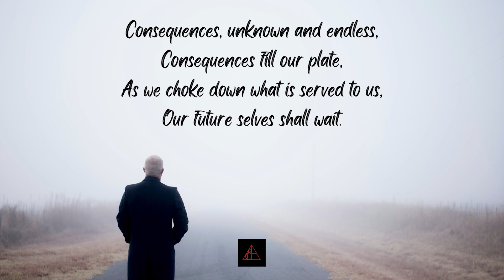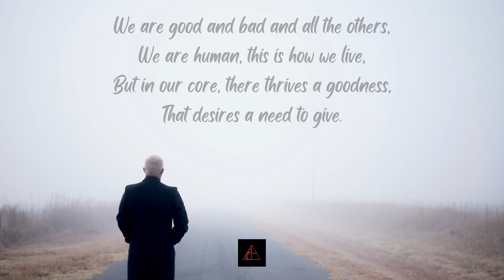Consequences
For a while now i have had the compultion to write creativly and the most fun expression of this for me is to allow the stream of conciousness to do its work while i sit back and see what comes out.
almost all of these poems are done in one quick session, usually in an average of about 30 minutes. but some are quicker and some take a little more resolving.
but i hope you enjoy them.